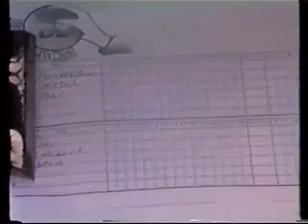Skotthyll trening i Bolga på Nordmøre 1991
Noen bilder fra en fin vårdag. Dette er 1. juni 1991, og vi var alle ganske "ferske" i faget. Kastet i drøyt ett år. Bolga-Bom sin bane på Frei ved Kristiansund. Ann Kristin Høgseth, Geir Olav Stokke, Kåre Roger Stokke, Per Glærum, Robert Dyrnes og Bertil Dyrnes. Filmet av Stein Pettersen og Bjørnar Henriksen.